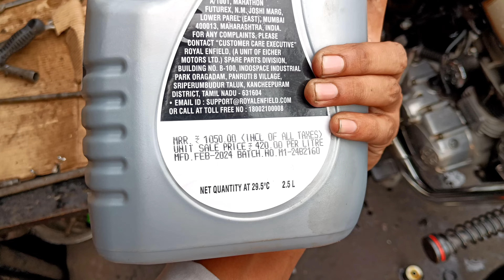Bullet Classic 350 Alloy Wheels & Silencer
Bullet Classic 350 Allow Wheels & Silencer | 💥 |